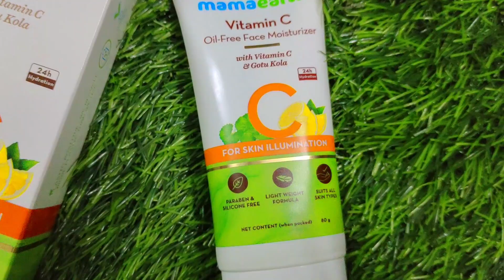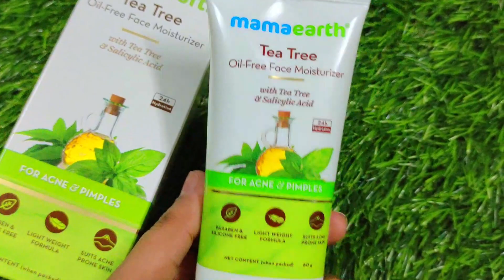My basic skincare routine for glowing skin